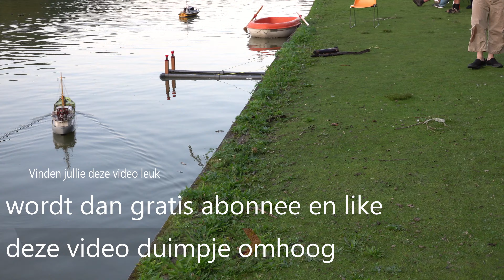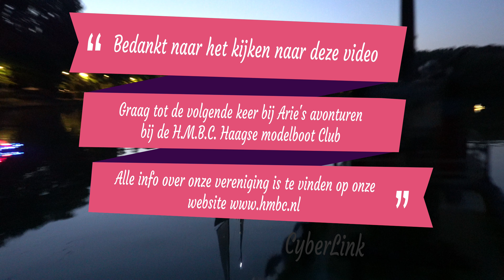#23 Venetiaanse avond op 8 september op ons vaarwater Madestein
Op 8 september was ons jaarlijkse varen met verlichte schepen op ons
vaarwater Madestein .De Venetiaanse avond houden we 1 keer per jaar het varen met verlichte schepen. Als de duisternis invalt wordt de verlichting
aan gedaan dit geeft mooie sfeer beelden .